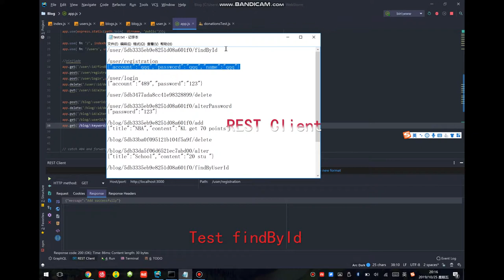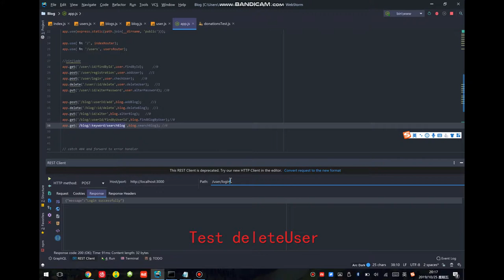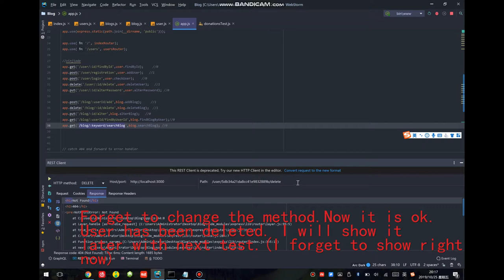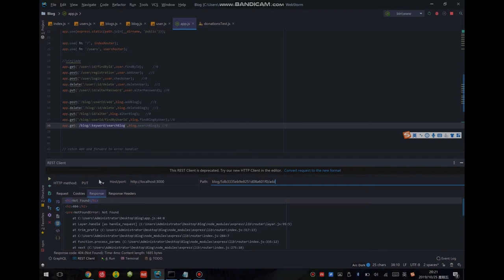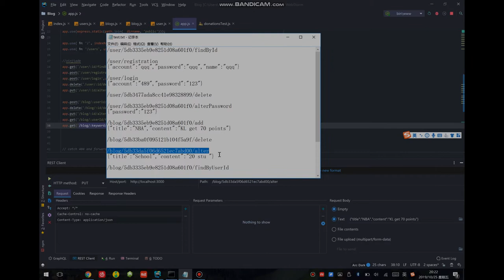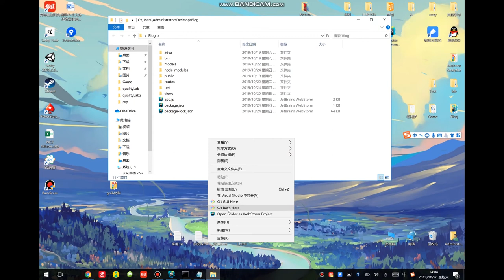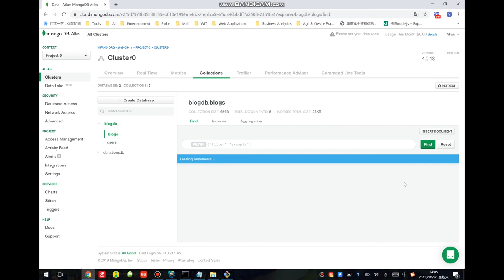Web Application Test Video(Web Blog)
Assignment 1 (Blog)